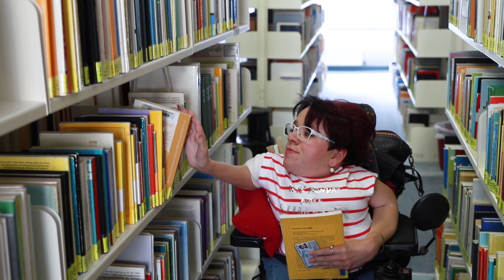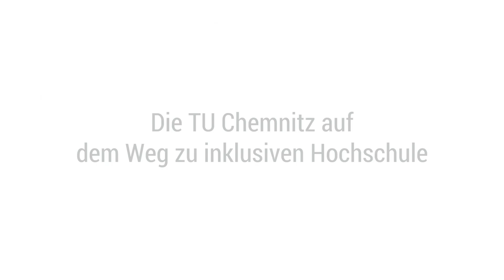Studieren mit Behinderung: Jessica Uhlmann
Auf dem Weg zur inklusiven Hochschule: Jessica Uhlmann studiert Pädagogik und arbeitet derzeit an ihrer Masterarbeit. Dafür muss sie in die Universitätsbibliothek 1 und zeigt dort, wie sie mit TU-Unterstützung ihr Studium trotz Gehbehinderung meistert. Weitere Infos zur Inklusion an der TU Chemnitz